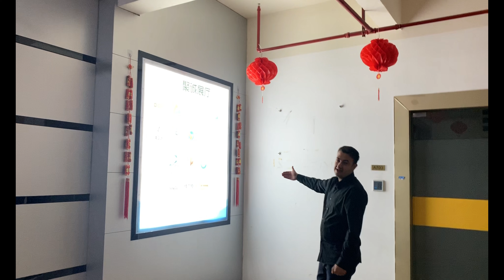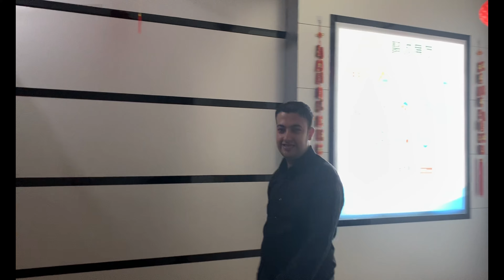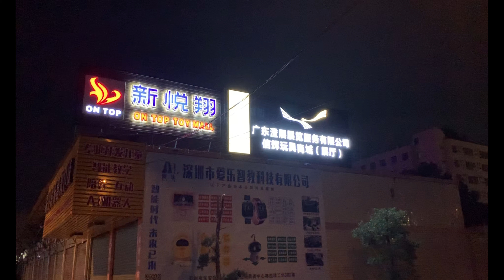Precios $ECONOMICOS$😎/ Mercado Mayorista de Juguetes FABRICAS ^ al por MAYOR en CHINA!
FABRICAS DE JUGUETES CHINA!!! |Showroom pequeño| Que y como importar este 2020| Fabricantes CHINOS| Como negociar??? Como sacar costos
Guia practica para visitar el
"PUEBLO DE LA JUGUETERIA" del showroom pequeño.
Aprenda a buscar proveedores confiables en China
Para mas información mándanos un mensaje al
Con New Asian Compre Barato, Venda calidad
Economiza costos origen y gastos en destino.
Los showrrones pequeños o también conocidos como sala de muestras de Jugueteria está conformados de 20 fábricas en adelante. Ya que en este tienen menos gastos de operación podemos encontrar un mejor precio en los productos.